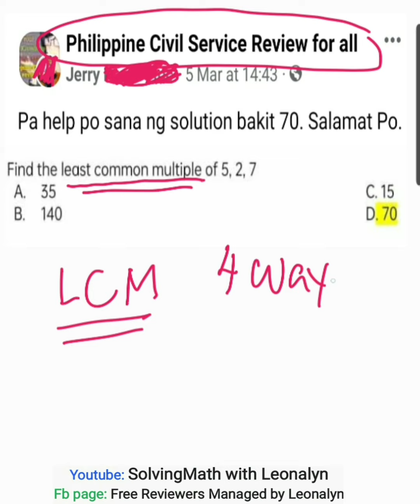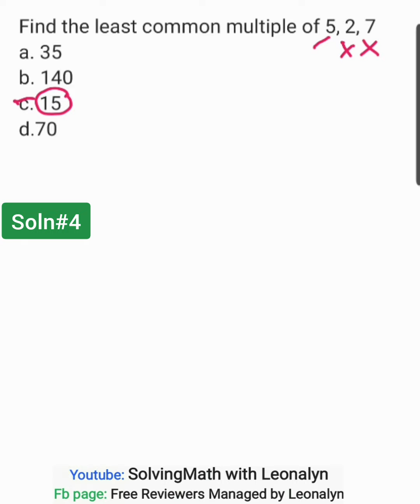Find the Least Common Multiple (LCM) of 5, 2, 7 | 4solutions provided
Find the Least Common Multiple (LCM) of 5, 2, 7
a. 35
b. 140
c. 15
d. 70